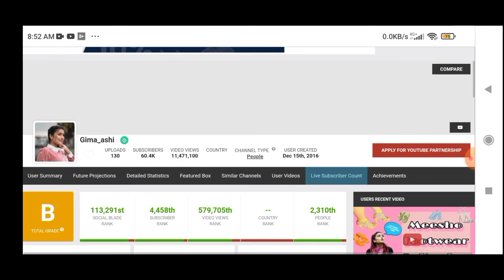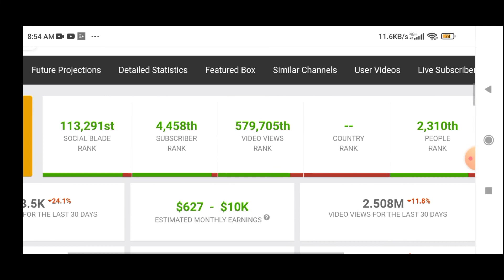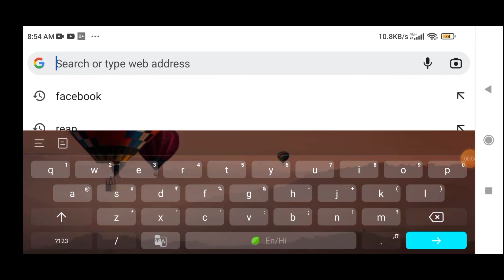Gima ashi (garima chaurasia) estimated youtube income (monthly) how much gimaashi earns in 1 month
Important note।

Note 2- gima ashi is famous for these types of videos on their channel some of them are-

1- gima ashi
2- gima ashi hot reels new
3- gima ashi song
4- gima ashi vlog video
5- gima ashi first tik tok
6- gima ashi youtube channel
7- gima ashi meesho haul
8- gima ashi new song
9- gima ashi viral dance
10- gima ashi roast video
11- garima chaurasia